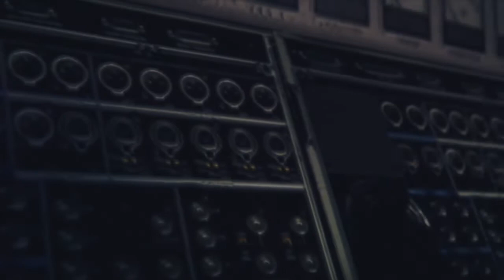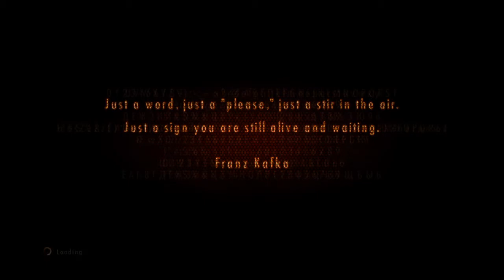RESIDENT EVIL REVELATIONS 2 part 3